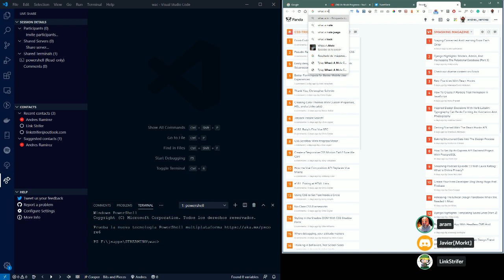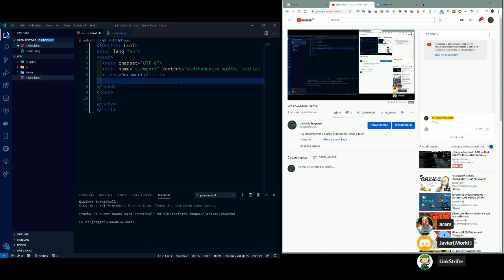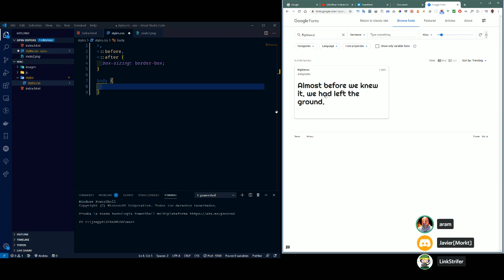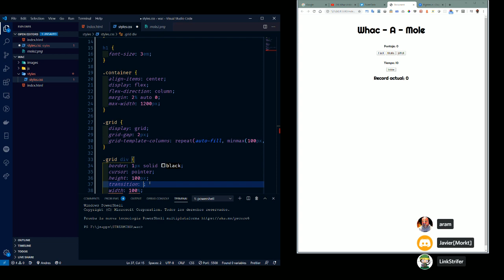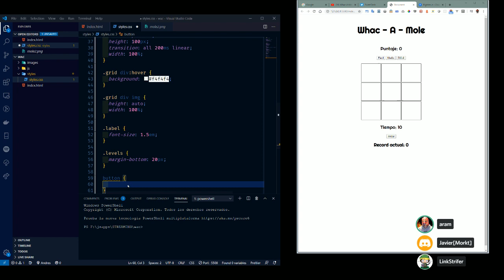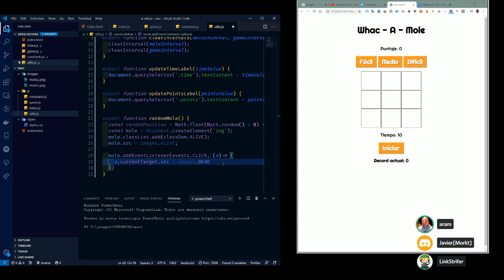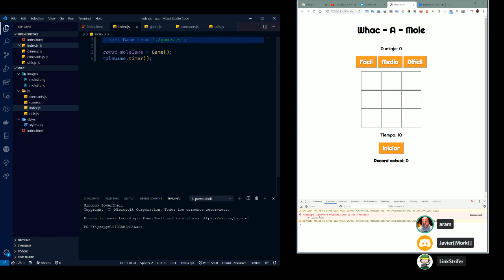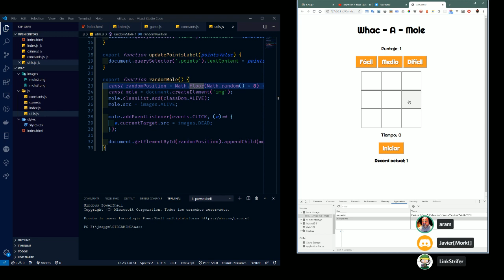Whac-A-Mole Game!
Hoy, desarrollando un juego en javascript, Whac A Mole